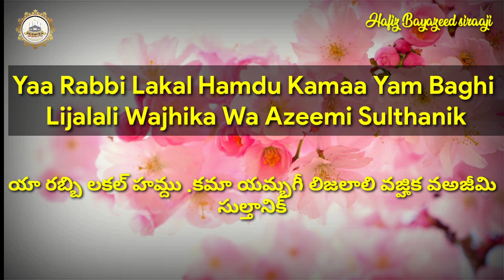🔴 Lekka Lenanni Punyalu Sampadinche (Dua)..?| లెక్క లేనన్ని పుణ్యాలు లభించే (దుఆ).? | హఫిజ్ బాయజీద్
🔴 Lekka Lenanni Punyalu Sampadinche (Dua)...? || లెక్క లేనన్ని పుణ్యాలు లభించే (దుఆ)..?
 || హఫిజ్ బాయజీద్ గారు
🧔🧕 ప్రియమైన మిత్రులందరికీ 🧕🧔
అస్సలాము అలైకుమ్
౼౼౼౼౼౼౼౼౼౼౼౼౼౼౼౼౼౼౼౼౼౼౼౼౼౼౼
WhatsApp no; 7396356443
౼౼౼౼౼౼౼౼౼౼౼౼౼౼౼౼౼౼౼౼౼౼౼౼౼౼౼
మీ వంతు సహాయం చేసి అదుకోండి..🙏🙏
IDBI Bank
(Holder) SHAIK BAYAZEED
AC NO.2063104000019877
౼౼౼౼౼౼౼౼౼౼౼౼౼౼౼౼౼౼౼౼౼౼౼౼౼౼౼